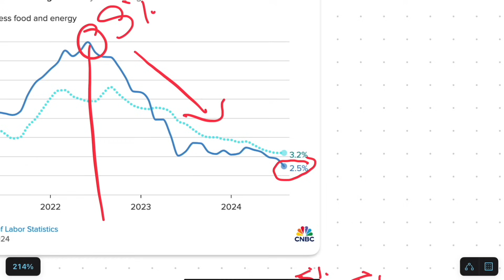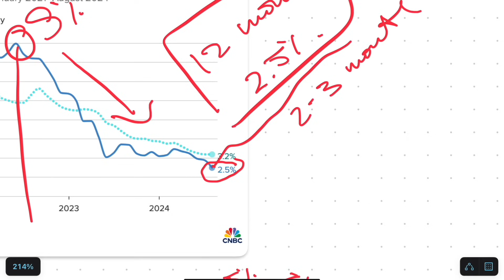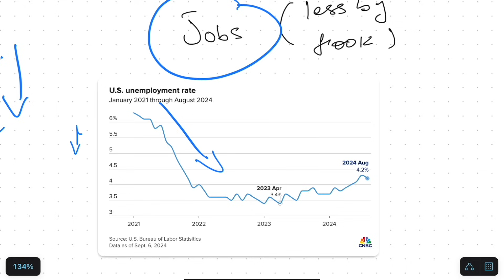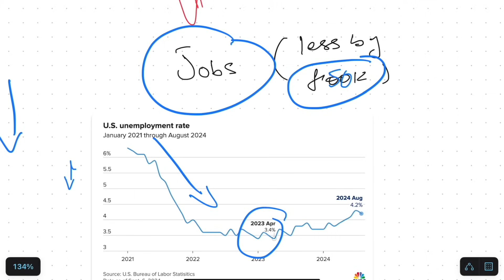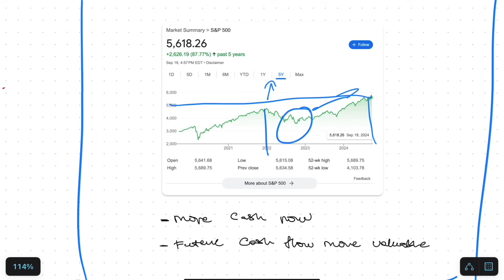The Market is About To Explode - Prepare NOW!